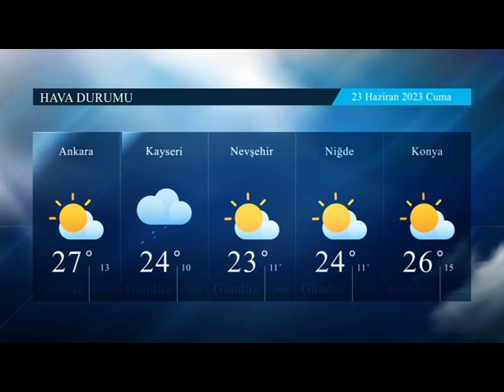22 06 2023 HABERLER